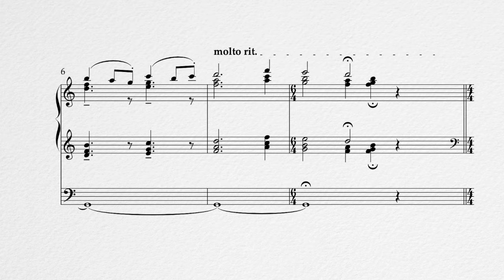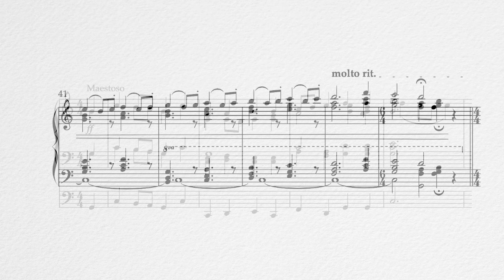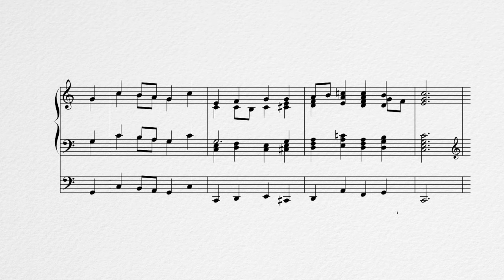Hymn Tune ELLACOMBE - The Day of Resurrection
Introduction and second verse re-harmonisation of the hymn tune ELLACOMBE. This tune is most commonly used sung to the words of ‘Hosanna, Loud Hosanna’, ‘I sing th'almighty power of God’, or ‘The Day of Resurrection’.

Organist: Connor Licharz

This piece was recorded on the wonderful Father Willis Organ of Salisbury - Sampled for Hauptwerk by Milan Digital Audio.